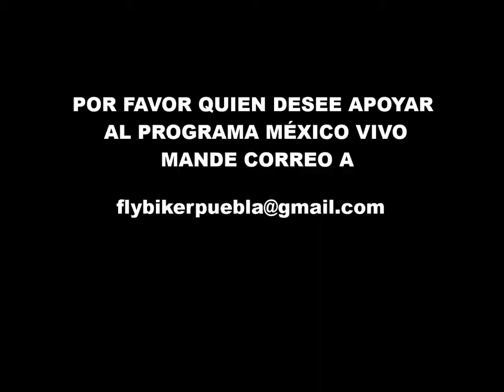FLY BIKER PUEBLA CAP31 T1 UN ROL POR LA CIUDAD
una vuelta por Cholula, Puebla